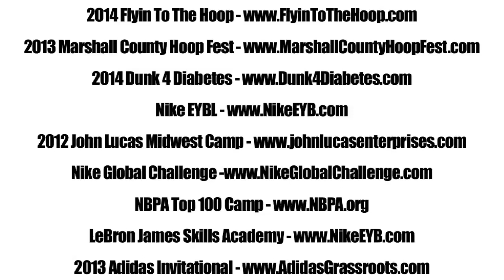JaQuan Lyle Oregon's Five Star Commit - Class of 2014 Huntington Prep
JaQuan Lyle chose Oregon today over Memphis and Kansas amongst others.  The 6'5 prospect is extremely versatile as he can score, handle the ball, create for others, and rebound the ball.  Leaving Indiana to attend Huntington Prep his senior year has taken him around the country to play against the best competition in the nation.